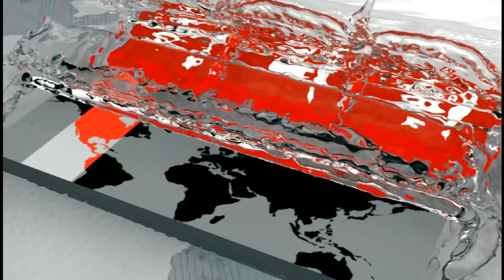প্রধানমন্ত্রীকে শেষ পর্যন্ত যেতে হবে | Muntasir Mamun